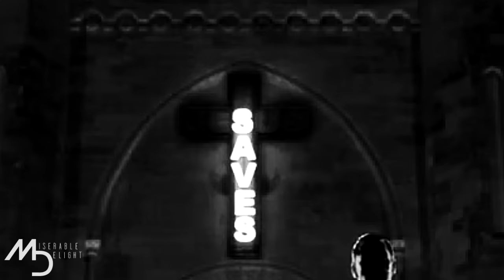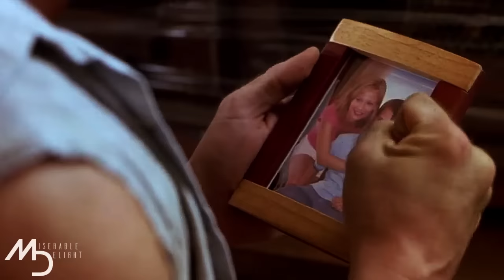Part of a Machine | Punisher Tribute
» you're not a human being «
720p + earphones
I'm sorry for changing my YT icon a lot ಠ◡ಠ

\m/ Punisher yASSSS! \m/
I just love this song okay, I know its overused but, for me, it suits Frank because he's a merciless human, like a machine, since his past affected his point of view to everyone, especially the criminals.

I wanted to vid Frank ever since I knew him, but I never got the chance because I don't have enough clips to use but thank god he's in DD series! I will vid bullseye soon if he's in DD s3 *cross fingers*, I really want him and Frank to fight but I hope they dont end up killing each other bc they're both my babies ♥

Anyways, I hope you guys like this one! I really worked hard for it because after effects, masking, texts, scene-picking, inverts, glitches & blah blah. Shoutout to my new watermark, I will start using that no matter what because there are 'Robbery Vidders' lurking and I swear to god if i can track their IP addresses I'd torture them.

» Fandom: Punisher 1989, 2004, 2008, Daredevil S2